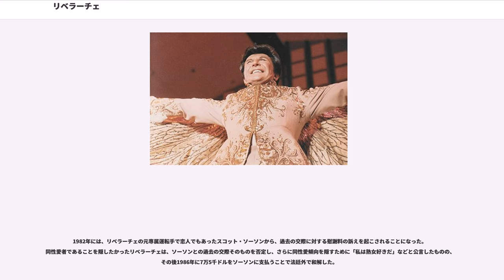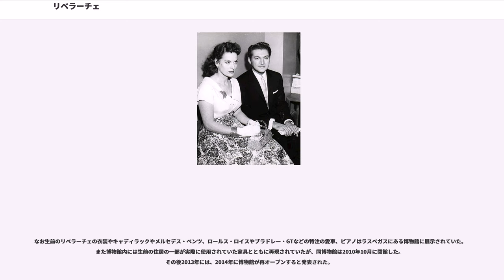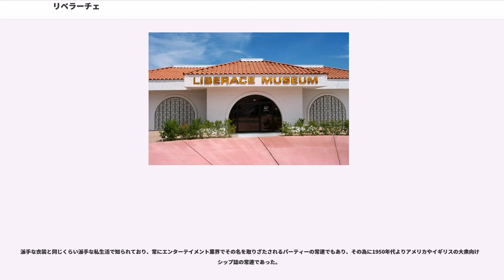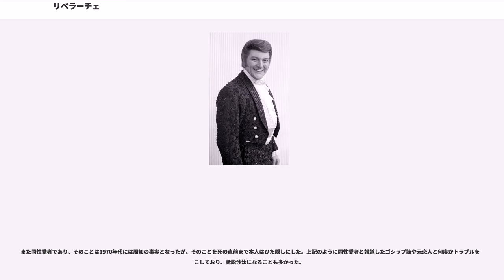リベラーチェ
リベラーチェ（Liberace 本名：Władziu Valentino Liberace /ˈvwɑːdʒuː vælənˈtiːnoʊ lɪbəˈrɑːtʃi/、 1919年5月16日 - 1987年2月4日）は、アメリカ合衆国のピアニスト、エンターテイナー。派手なコスチュームプレイで大衆の人気を博し、「世界が恋したピアニスト」と呼ばれた。

ウィスコンシン州ウェスト・アリスに住むポーランド系アメリカ人の音楽一家に生まれ、幼少時からクラシック・ピアノのレッスンを受けた。わずか7歳の時には大ピアニストとして知られるイグナツィ・パデレフスキに演奏を絶賛されたという。

その後大恐慌による不況の影響を受けて、本格的なクラシックピアニストの道をあきらめ、1930年代にはポピュラー音楽の分野に転じ、ナイトクラブやキャバレーで演奏し一家の生活資金を稼ぐようになる。なおこの頃「ウォルター・バスターキーズ（Walter Busterkeys）」というステージネームを使用していた。

1940年代に入るとナイトクラブでのクラシックとポップスを融合した演奏が評判を博し、アメリカ各地のナイトクラブで演奏を行うようになる。またこの頃「リベラーチェ」というステージネームを使用するようになった。

その後1947年にロサンゼルスの「モキャンボ」などの高級ナイトクラブで定期的にショーを行うこととなる。リベラーチェの高い演奏技術とショーマンシップは、これらの店の顧客のグロリア・スワンソンやクラーク・ゲーブルなどのハリウッドの大スターの間で高い評判を得て、その後のテレビや映画の出演につながることとなる。

1950年代に入ると、当時アメリカ国内に普及し出したテレビの人気番組に多数出演し、全米で広い人気を得る。またこの頃ホワイトハウスに招かれ、音楽好きで知られたハリー・S・トルーマン大統領の前で演奏した。その後ネバダ州ラスベガスで定期的にショーを開催するようになる。

その後リベラーチェはアメリカだけでなくイギリスのテレビ番組や映画にも多数出演し、ヨーロッパ諸国でも高いアイドル的人気を得て、その人気の絶頂期には1週間に1万枚のファンレターを受け取るほどになった。

リベラーチェを全米のみならず、世界的スターにしたのはそのピアノの演奏だけでなく、豪華で派手な衣装と派手なステージ、そして「エド・サリヴァン・ショー」や「パーソン・トゥ・パーソン」などのインタビュー番組やバラエティ番組でのぞかせる気さくで社交的な人柄であった。

なおこの頃すでに同性愛者であったものの、保守的風潮が支配的であった当時のアメリカでは同性愛者であることはタブー視されていたため、あえてテレビ番組で共演した女優とのゴシップを演出したり、テレビ番組のインタビューでは結婚する場合の理想的な女性像を語るなど、異性愛者であることを装っていた。

それまではコンサートの際やテレビ番組に出演する際は地味なスーツ姿で通していたものの、1960年代以降、アメリカの大衆文化から保守的傾向が薄まるとともに、リベラーチェのステージとその衣装はどんどん派手さを増して行った。

特にその派手な衣装は世界的に有名で、極端に立った襟を持つ金ぴかの上着に、孔雀の羽をふんだんに使ったキッチュな衣装は、その後エルヴィス・プレスリーやエルトン・ジョンなどのリベラーチェと親交のあったスーパースターに大きな影響を与えた。またライブステージの演出も、衣装同様過剰なオーバーデコレーションで、白いピアノや古風な燭台、本物の高級車、あげくは噴水まで駆使して派手なステージを作り上げた。

この様なリベラーチェの「演出（ステージ・プレイ）」のおかげでアメリカでは1960年代以降、「派手（で下品）な悪趣味」の代名詞としてしばしばリベラーチェが引き合いに出されたほどである。

このためクラシック愛好家をはじめとするいわゆるインテリ層からは眉をひそめられる存在であった。しかし、メディアの影響を受けやすい一般大衆からはその華やかさで広く人気を得た。とはいえそのピアノのテクニックは評価が高く、生前、エルヴィス・プレスリーは「リベラーチェの音楽的才能を深く尊敬している」と語っている。

リベラーチェ本人も「ステージ・プレイ」の一環としての「悪趣味」...